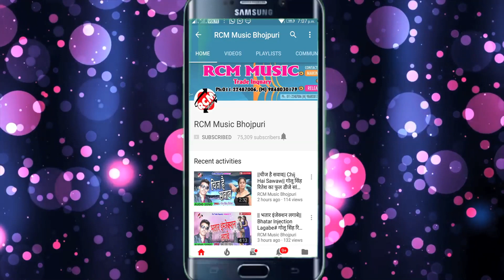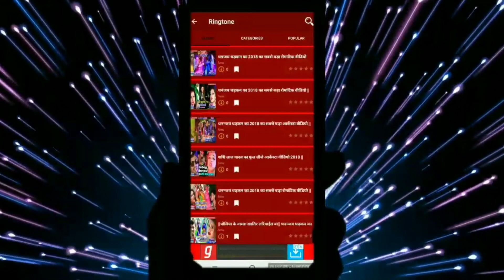|| पूजा करे जाईब रामपुर धाम || गणेश लाल यादव का 2019 का नया देवी गीत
Title: Puja Kare Jaeeb Rampur dham
Singer:  Ganesh lal Yadav
Lable: RCM Music
Lyrics:  R D R Deepak
Video Director:
DOP: